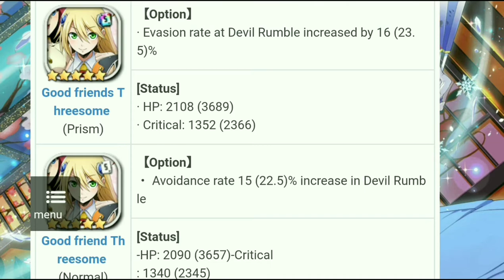Destiny Child Global 3 New Upcoming Soul Carta Cards on Next Collabs Event